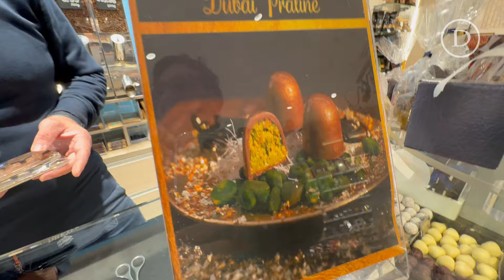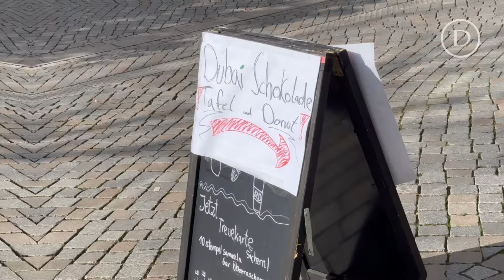Hype um "Dubai-Schokolade" erreicht unsere Innenstadt